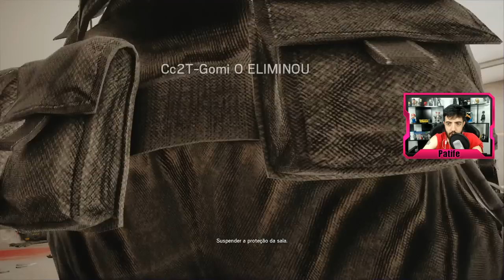RAINBOW SIX SIEGE PARTIDA SUADA! ASSIM É BOM! Ft Drezzy Panetoni e Coelho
Partrida boa no RAINBOW SIX SIEGE é aquelas que a gente sofre!

Curta a melhor página do FACE de GTA V:
Valeeu!